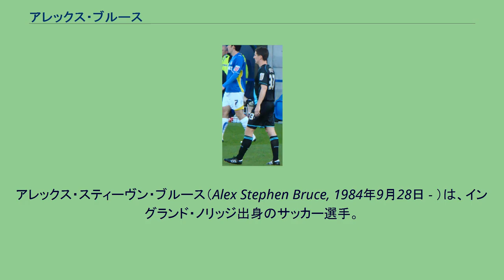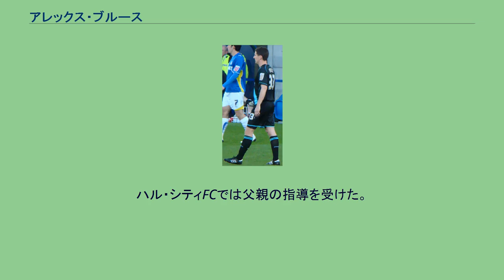アレックス・ブルース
アレックス・スティーヴン・ブルース（Alex Stephen Bruce, 1984年9月28日 - ）は、イングランド・ノリッジ出身のサッカー選手。
元北アイルランド代表。
2012年、プレミアリーグのハル・シティAFCに移籍した。
2017年2月1日、チャンピオンシップのウィガン・アスレティックFCにシーズン終了まで期限付き移籍することが決定した。
ブルースはイングランド、アイルランド、北アイルランドの3つの国の代表資格を有していた。
アイルランドU-21代表に選出され、2006年2月にスウェーデン戦で代表デビュー。
2007年にはアイルランド代表に選出された。
2011年6月、北アイルランド代表監督のナイジェル・ワージントンと会談し、北アイルランド代表へ国籍を変更することを決断した。
アイルランド代表として2キャップを記録しているがそれがいずれも親善試合のものであることからFIFAも国籍変更を認めた。
2013年2月、マルタ戦で北アイルランド代表としてデビューした。
父は現役時代にマンチェスター・ユナイテッドFCでDFとして活躍したサッカー指導者のスティーヴ・ブルース。
ハル・シティFCでは父親の指導を受けた。